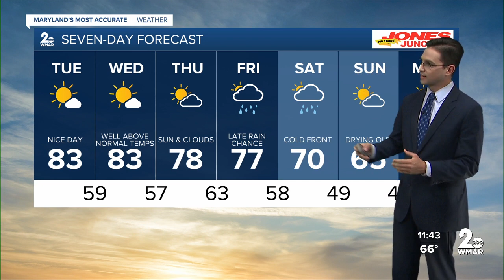WMAR-2 News Chris Swaim Monday night weather